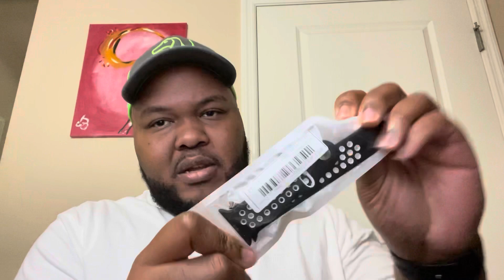ORDERED ITEMS FROM SHEIN.COM GREAT QUALITY STUFF!!!